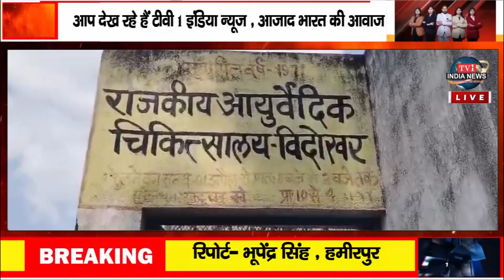राजकीय आयुर्वेदिक अस्पताल से चिकित्साधिकारी रहते गायब, मरीज परेशान